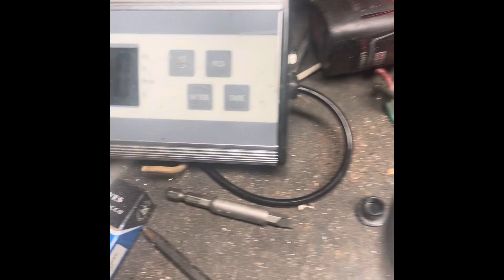Processing copper motors (time lapse at 4:40)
Using the new air hammer/chisel to process motors